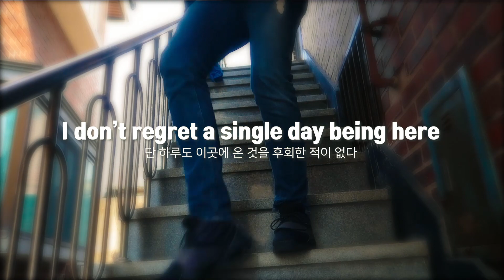South Korea, my second home 나의 두번째 고향, 한국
**Channel Trailer**
After the North Korea series I will explore South Korea. There are still many things I am curious about and that I want to show you! A few awesome series are coming up and in the mean time I will keep uploading daily life vlogs about things that I found interesting in Seoul. Adios!
아이고바트 채널에 오신 여러분 환영합니다! 북한 시리즈 후에 이제 한국 곳곳을 탐험하는 영상들이 올라올 거에요! 여전히 정말 많은 것들이 궁금하고 보여드리고 싶은 것이 많아요. 재밌는 시리즈들이 기다리고 있고 중간 중간 제가 한국에서 찾은 흥미로운 것들을 보여드리는 일상 브이로그도 올릴 예정이에요. 꼭 놓치지 말고 다음 영상에서 만나요! 아디오스!

Awesome music I use for my videos 음악 (2 EXTRA months)

Music & Gear